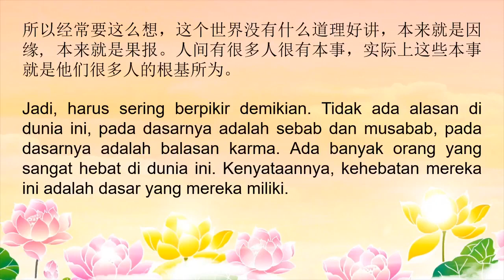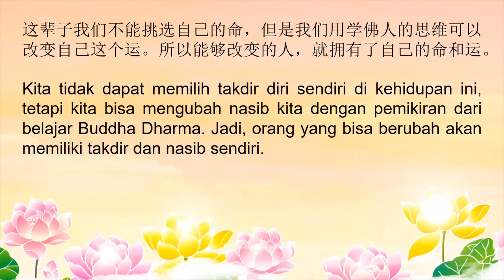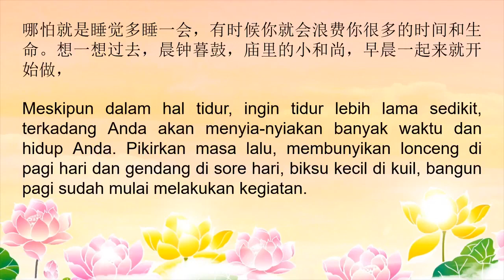Jika Anda Ingin Hidup Nyaman Didunia Ini_ Anda Harus Terus Bertobat 你想在人间活得舒服_你就要不停地干海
Jika Anda Ingin Hidup Nyaman Didunia Ini_ Anda Harus Terus Bertobat
你想在人间活得舒服_你就要不停地干海